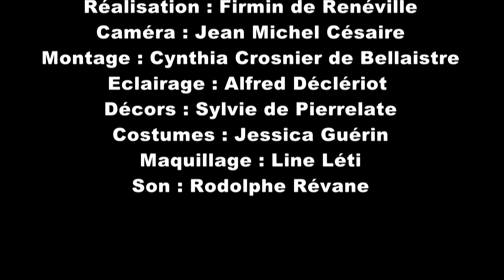KAY DOKTE - Le chat de courtoisie